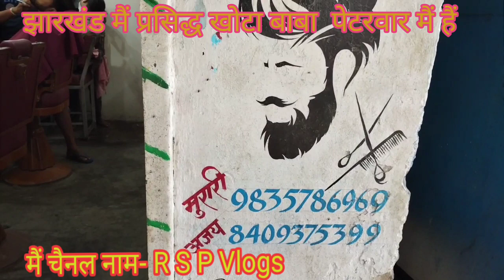✍️✍️✍️✍️झारखंड में प्रसिद्ध खुटा बाबा 🙏🙏🙏🙏🙏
# khuda gawah main choti management hai school raho jata hai

# mahakal ki ladai ki pehli khabar bachpan ke bolo pooja karthe

# orkut baba king ka ghanta chowki karamat parvati sada ka margaret kolkata siliguri baba kehte hain

# khuda gawah make karanji your ranga murga kachche jata hai mana purani ke liye

# Mannat Ho Jaane ke bad charak Bakra ya

# jo bhi murgi Murga katata Hai vahin per

# vahan per Koi ladiss Nahin noha kar prasad qualities karti

# Khortha Baba ki Jay Ho Jay Ho

🙏🙏🙏🙏🙏 धन्यवाद धन्यवाद भाई 😍🙏🙏🙏🙏🙏🙏🙏🙏🙏🙏🙏🙏🙏🙏🙏🙏🙏🙏🙏